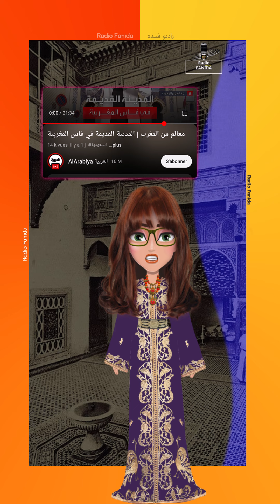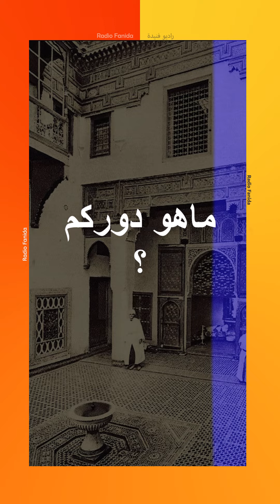قناة العربية تُزور تاريخ المغرب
تعتمد القنوات الإعلامية العربية غالبًا على الروايات الشفوية دون تحقيقٍ معمق.
مؤخرًا، ادعت قناة العربية أن هندسة الرياضات المغربية أصلها من الشام، دون دليل ملموس.
هذه القنوات تسعى لنسب التراث المعماري المغربي إليها.
أتساءل عن موقف الجمعيات المغربية والمؤثرين تجاه هذه الادعاآت.